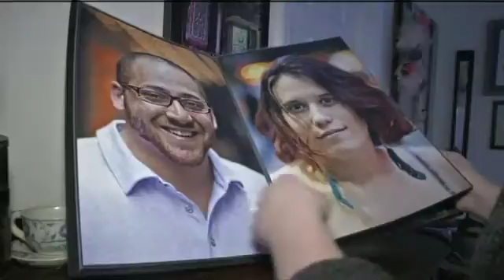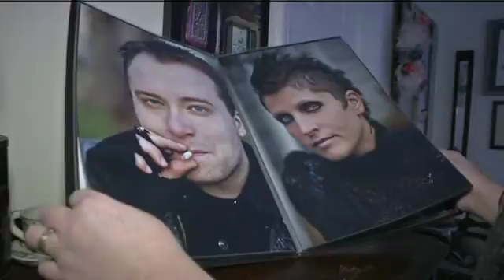NY1 New Yorker of the Week - January 16, 2015 - LIVE in Studio with Dese'Rae L. Stage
Dese'Rae L. Stage received the great honor of being NY1's New Yorker of the Week in January 2015. See her segment here (with video by Reena Diamante and Wendi Koble) along with a live interview with John Schiumo, host of The Call, in the NY1 studio.